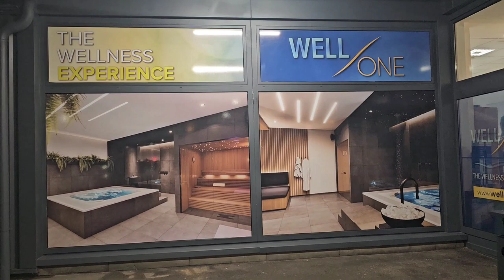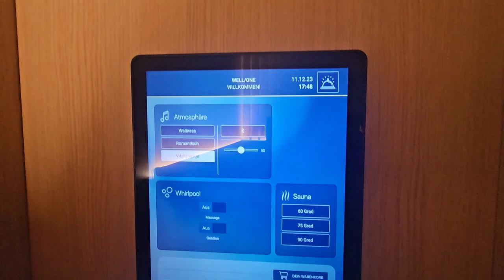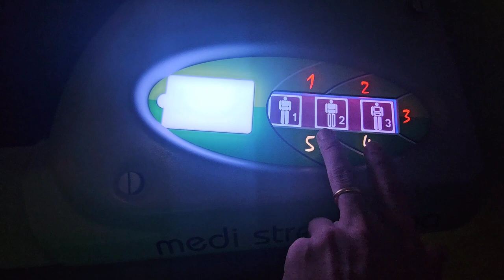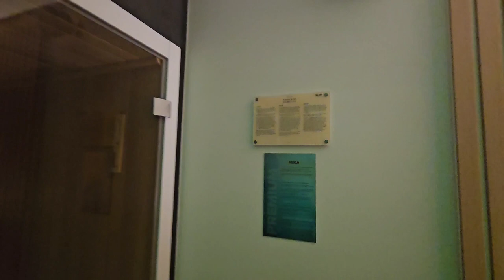Wellness Center 📍Well one